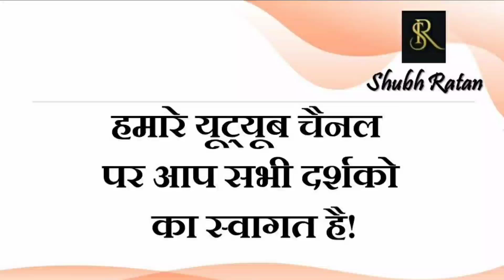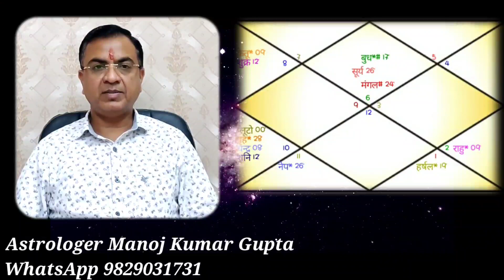14 अक्टूबर 2021 /ज्ञान गंगा – सप्ताह का निर्धारण /आज का दैनिक लग्न फल और राशिफल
14 अक्टूबर 2021 /ज्ञान गंगा – सप्ताह का निर्धारण /आज का दैनिक लग्न फल और राशिफल

2025 में चाइना करवाएगा विश्वयुद्ध/2027 में पूरी दुनिया होगी आर्थिक मंदी की चपेट में /बड़ी भविष्यवाणी

पांच ग्रहों की वक्री चाल / नरेंद्र गिरी जी. शाहरुख खान के पुत्र.…... लखीमपुर खीरी. पेंडोरा पेपर्स. अब आगे क्या.

आखिर क्यों किया महंत नरेंद्र गिरि जी ने ऐसा। अगले 2 माह हमें रखनी है विशेष सावधानी

नवरात्रों में ऐसा क्या करें कि घर में खुशियां आए। आप घर में यह गलती तो नहीं कर रहे जरूर देखें विडियो

5 अक्टूबर 2021 /ज्ञान गंगा – वाणी का संयमित उपयोग / आज का दैनिक लग्न फल और राशिफल